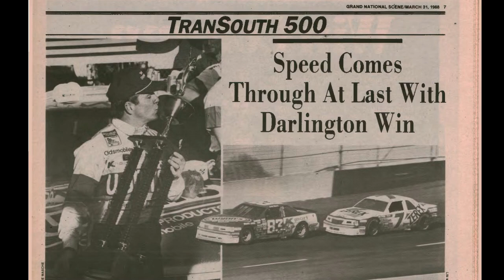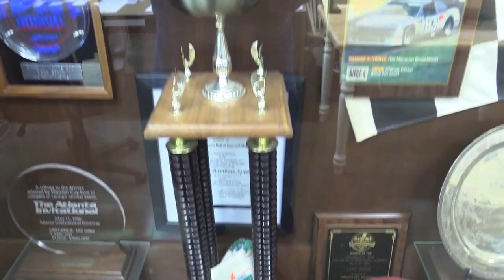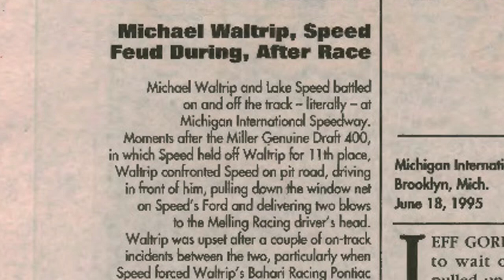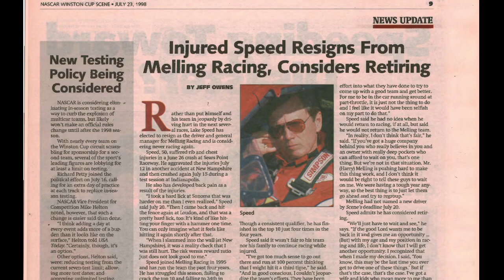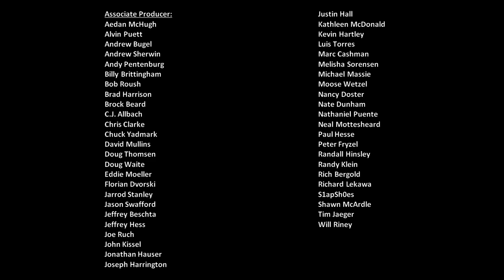Scene Vault 91 - Lake Speed Part 3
In this week's episode, Lake Speed wins at Darlington Raceway in 1988, the mountaintop experience. He subs for Davey Allison at Robert Yates Racing, then goes full time with Bud Moore and Melling Racing … and gets punched by Michael Waltrip at Michigan, and his reaction to that is one of the funniest lines we’ve heard here on The Scene Vault Podcast. Finally, Lake remembers the injuries that led to the end of his Winston Cup career.